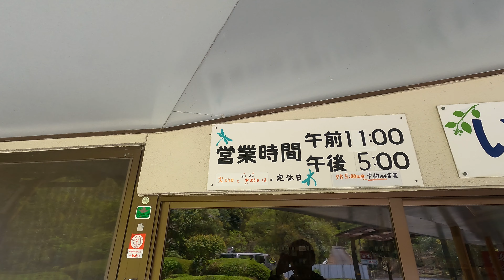世界レベルのおにぎりが大分に！海外から買いに来る程のクオリティ！【イェンタウンキッチン ミツボシ】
今回はイェンタウンキッチン ミツボシでおにぎりをいただきました。
海外からも買いに来るほどのおにぎりが大分で食べられる！この値段でこのクオリティのおにぎりを食べたら、他のおにぎりは食べられません！

0:00 はじめに
2:51 滝見苑に到着するが…？
5:31 ミツボシ紹介
9:13 シメ

LINEスタンプ、ブログ、Twitter、Instagramと幅広く発信中！